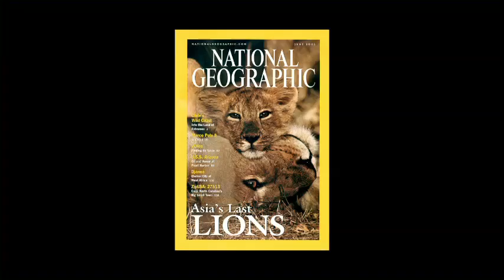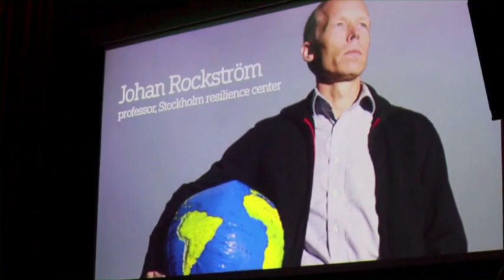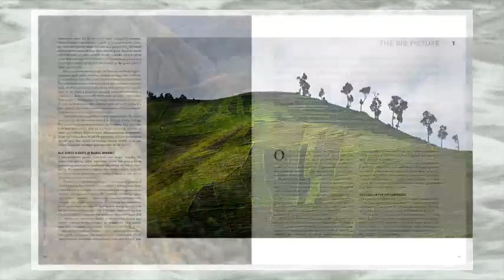The Human Quest - Johan Rockström & Mattias Klum